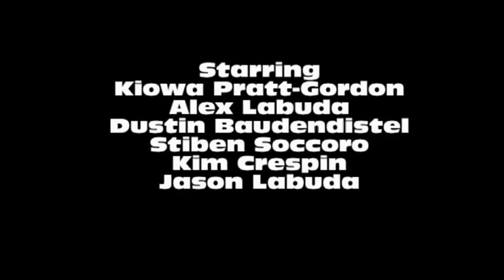Kettlemans Forest Rough Cut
Here is a film I wrote in the Winter of 2012 and Directed in August and September of 2012.  The CGI scenes where never added but all the practical effects are done.  There was an intro to lead into the film that was to be shot in the winter of 2012 but it was never  shot.  There is talk of reshooting the film with an updated script that will fix the potholes.